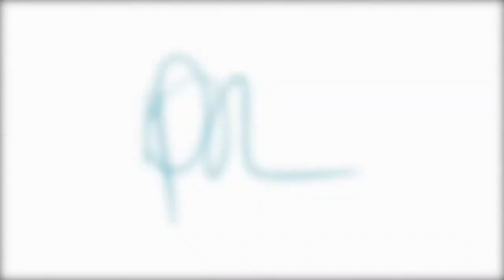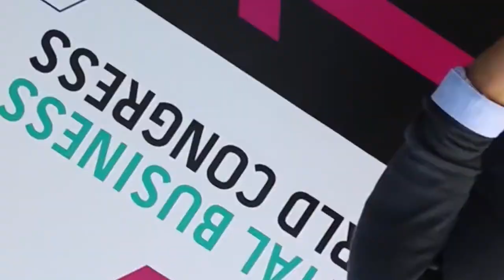Keynote Speakers USA - Daniel Newman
Daniel is the author, keynote speaker and contributor to some of the worlds largest media outlets. A regular contributor for Forbes, Entrepreneur and The Huffington Post, as well as the author of six Amazon Bestselling Books, and his new book, “Human Machine: The Future of Partnership with Machines” is now available along with his Top 10 Digital Transformation Trends for 2020, recently published in Forbes. Dan recently ranked #2 in the prestigious ARInsights Power 100 list of Technology Industry Analysts. He is considered one of the industry leaders/analysts with the most sustained “buzz” in the industry today. He believes technology can only reach its potential when it is intertwined with humanity. When people and technology work together to meet their potential, the business results will follow.